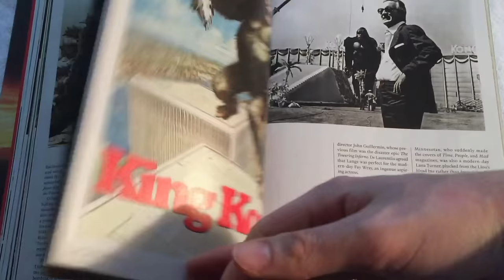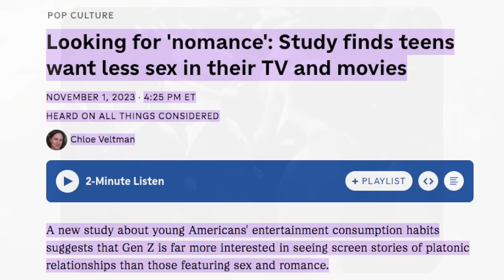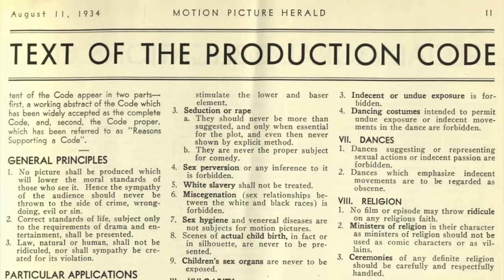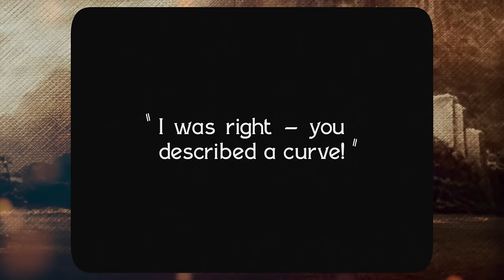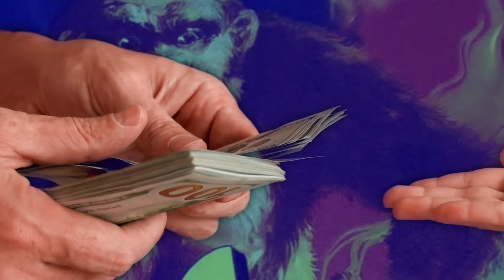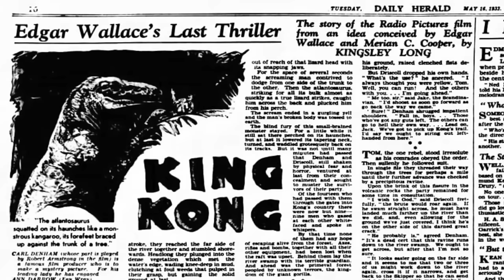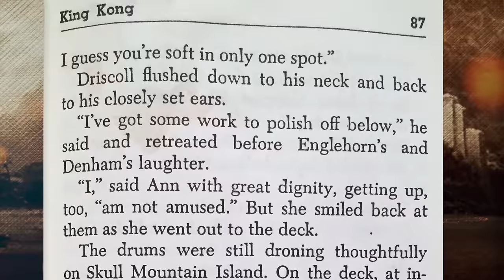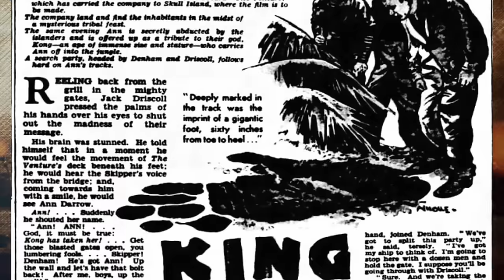Road to Gojira Episode 6: King Kong (1933)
Let's examine the timeless classic King Kong from 1933 in this episode. It tells the story of a fierce Giant Ape who fell in love with a tiny beauty and went on to become one of the most iconic movie monsters in Cinema history.

Sources

A Century of Stop Motion Animation: From Melies to Aardman
by Ray Harryhausen, Tony Dalton

Documentary: "RKO Production 601"

Documentary: "I'm King Kong! The Exploits of Merian C. Cooper"

From the Land Beyond Beyond: The films of Willis O'Brien and Ray Harryhausen
by Jeff Rovin

KING KONG - 1984 Criterion Collection Audio Commentary by film historian Ronald Haver

King Kong: The History of a Movie Icon from Fay Wray to Peter Jackson
by Ray Morton

Kong Unmade: The Lost Films of Skull Island REVISITED: Volume I (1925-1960)
by John LeMay

KONG: An Original Screenplay by Edgar Wallace
by Stephen Jones

Living Dangerously: The Adventures of Merian C. Cooper, Creator of King Kong
by Mark Cotta Vaz

Movie Magic: The Story of Special Effects in the Cinema
by John Brosnan

The Making of King Kong
by George E. Turner, Dr. Orville Goldner

The Kaiju Transmissions Podcast : The Legacy of Kong with Author Ray Morton!